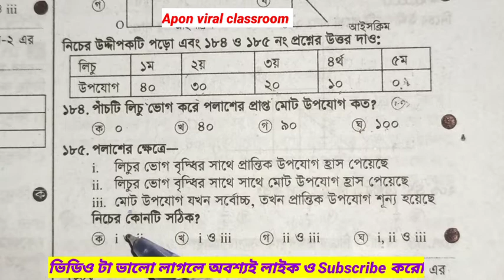Hsc economics MCQ chapter two | Hsc economics chapter 2 | Bablu sir magic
Hsc economics MCQ chapter two | hsc economics | HSC Economics Chapter 2

Hsc economics MCQ suggestion 2022

আরো ভিডিও পেতে চাইলে আমাদের প্লে লিস্ট এ যাও। আশা করছি এই ভিডিও গুলোর মাধ্যমে তোমাদের অনেক উপকার হবে।

Bablu sir magic